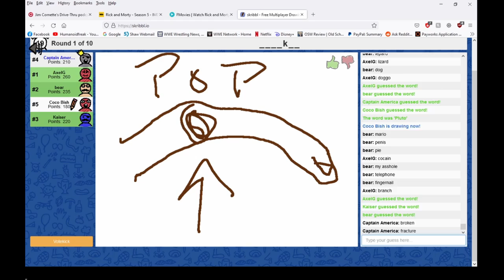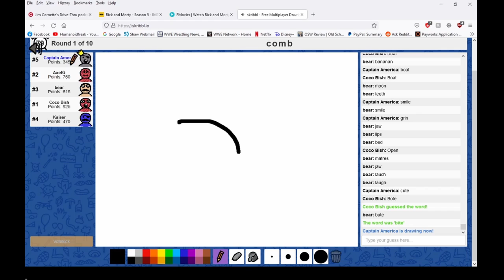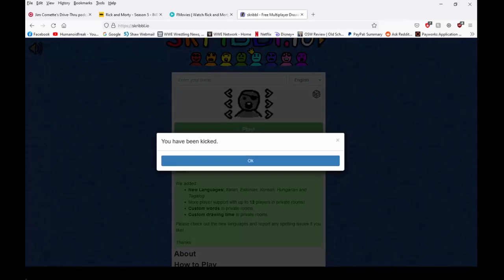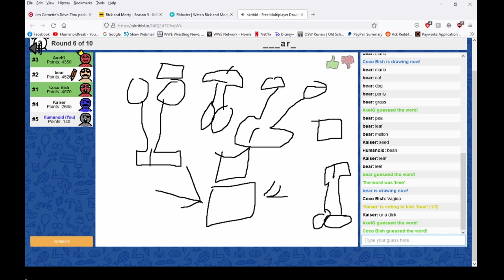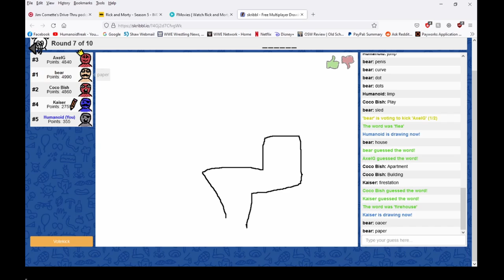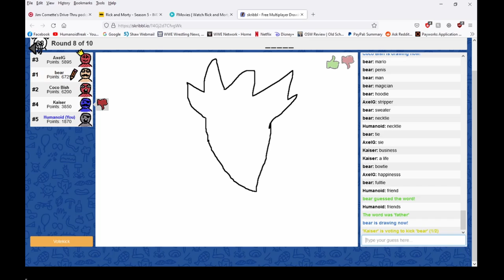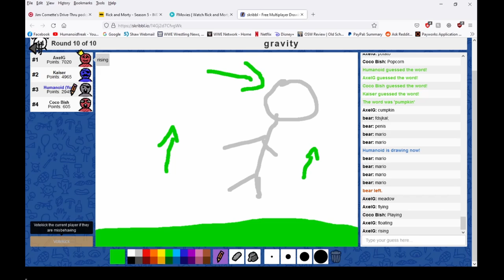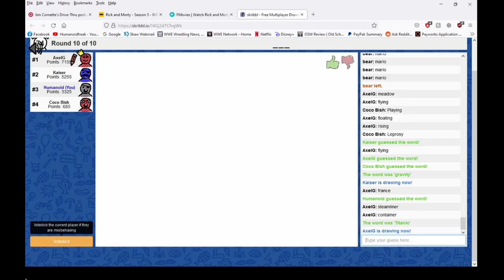Skribbl - Finish That Left Cheek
KICK EVERYBODY!